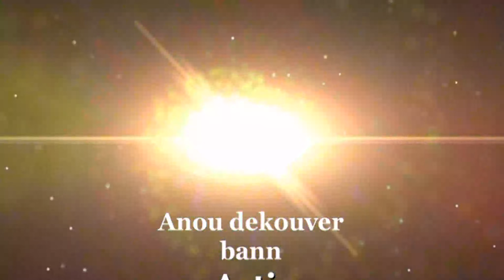Shiam Persand -Later7 Kouler - Alicja STANSKA - Embroidery Designer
Alicja STANSKA - Embroidery Designer et Vintage '80 avec Amiirah El Mohammed et Anna ...